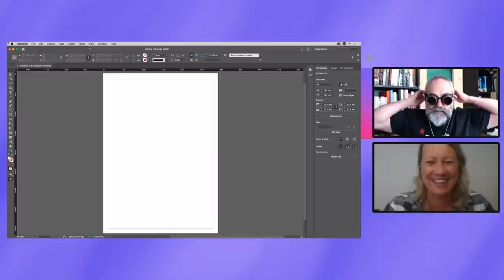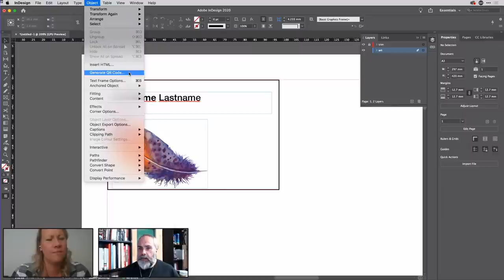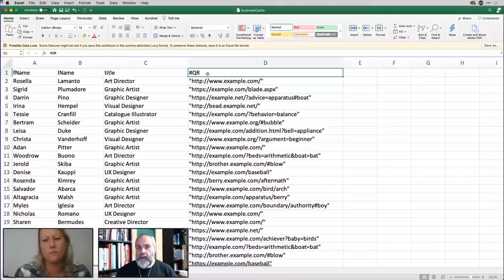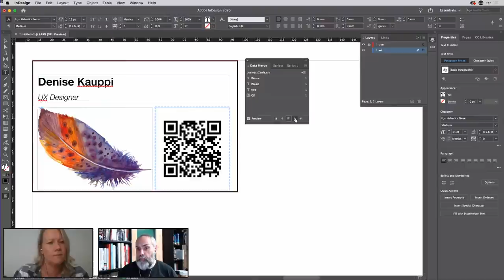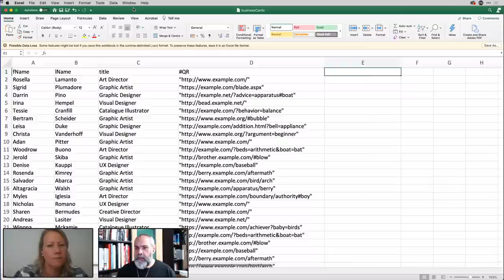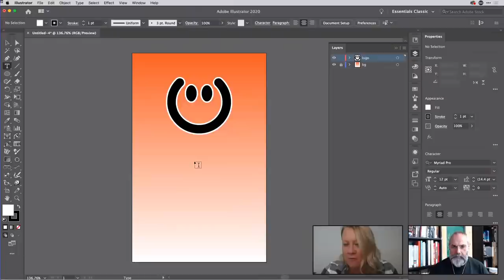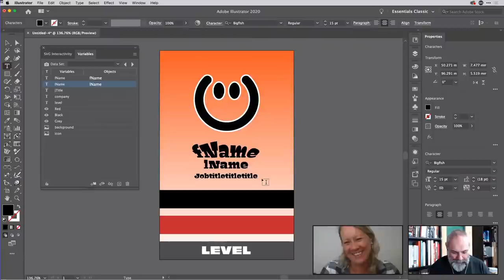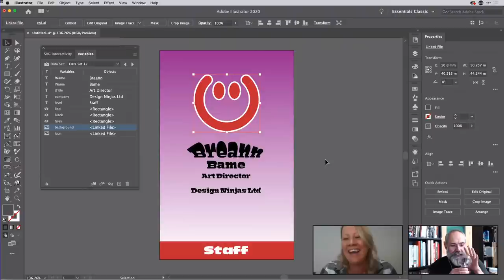Live from the sofa with The Tony Harmer Show | Adobe Live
Spend an hour with the Adobe UK creative community and get the conversation started – our moderator Tony is looking forward to chatting with you.